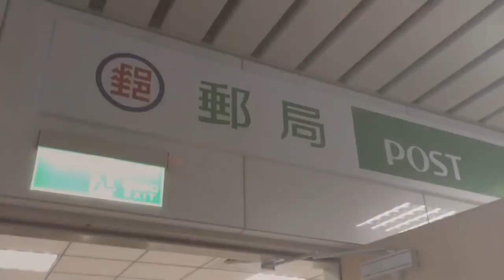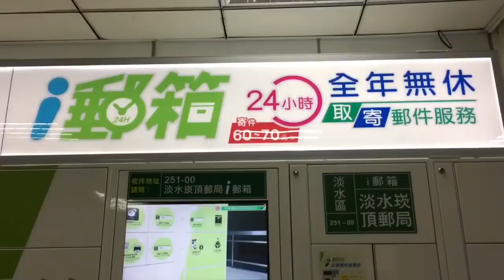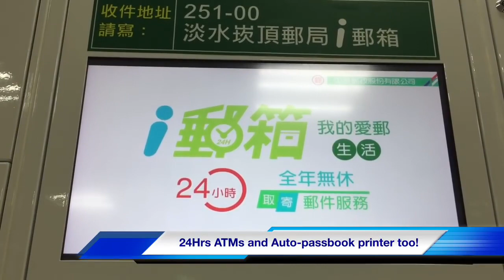台灣24小時的郵寄 24H Post Office in Taiwan